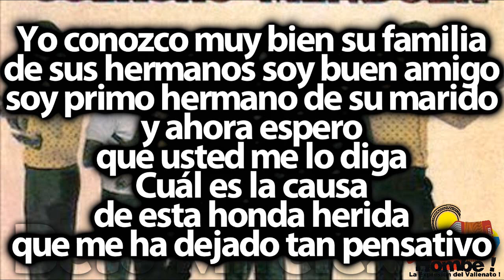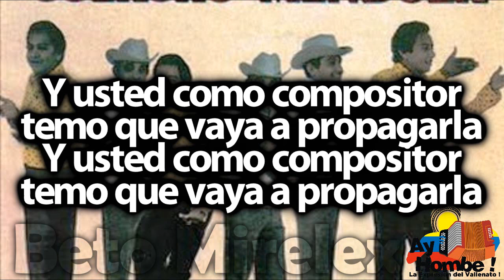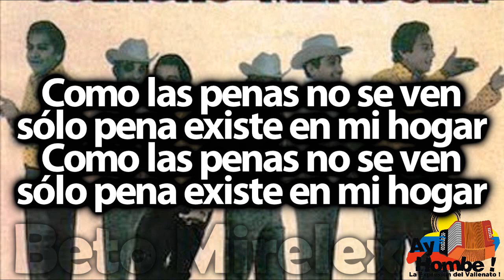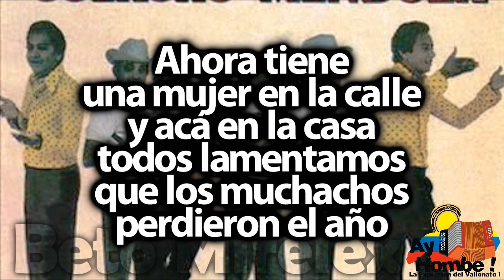Penas de un hogar- Diomedes Diaz (Con Letra ) Ay Hombe!!!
Titulo: Penas de un hogar
Voz: Diomedes Diaz
Compositor: Diomedes Diaz
Ritmo: Paseo
Album: Tu serenata
Año: 1980

Letra:

Oiga señora usted me perdona
que haya llegado hasta su frente
pero hace rato le estoy notando
que algo muy grande
la tiene herida

Yo conozco muy bien su familia
de sus hermanos soy buen amigo
soy primo hermano de su marido
y ahora espero
que usted me lo diga
Cuál es la causa
de esta honda herida
que me ha dejado tan pensativo

Y me contestó con nostalgia
le agradezco su intervención

Y usted como compositor
temo que vaya a propagarla

No tomo parte de los problemas
que le acontezcan en el hogar
tampoco piense que haya llegado
buscando base pa' pretenderla

Yo respeto la mujer
que es ajena
y en este caso
soy sentimental
Vamos señora
cuénteme el problema
alce la cara
y deje de llorar

Me dijo le voy a contar
aparentemente estoy bien
aparentemente estoy bien

Como las penas no se ven
sólo pena existe en mi hogar

Yo soy casada
hace veinte años
vivo en mi hogar
y tengo mis hijos
Pero el problema
es con mi marido
que últimamente
es irresponsable

Ahora tiene
una mujer en la calle
y acá en la casa
todos lamentamos
que los muchachos
perdieron el año

Porque no pueden
estudiar con hambre
Y esto pa’ mí
es una pena muy grande
por eso es que ahora
yo vivo llorando

Estos problemas causan penas
los estamos viendo diariamente

El que tenga tienda
que la atienda
y el que tenga hogar
que lo respete
que la atienda
que lo respete

HD
Clasicos
Grandes Exitos
Festival Vallenato
Paseos Romantico
Colombias
Colombianas
Chidas
Vallenato con Letra
Completo